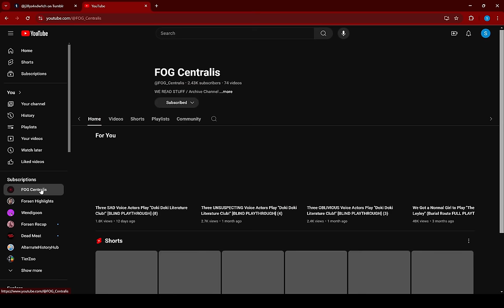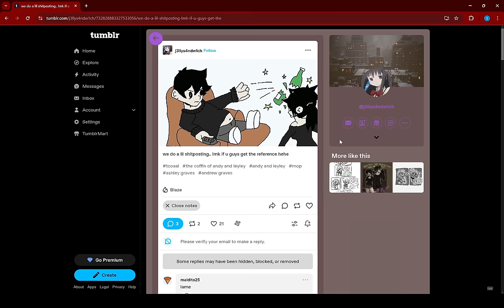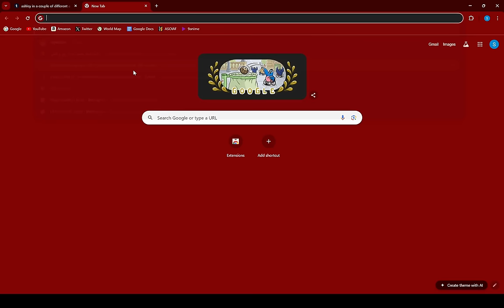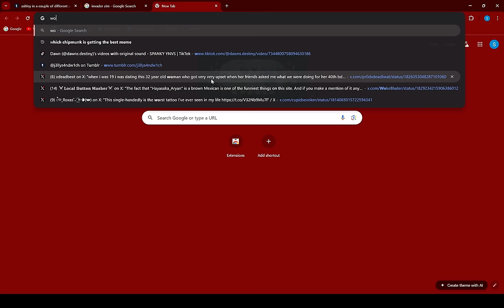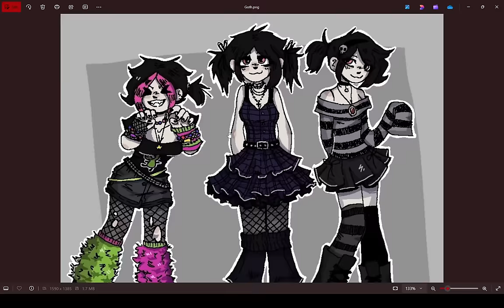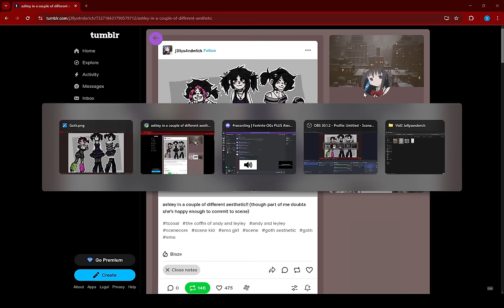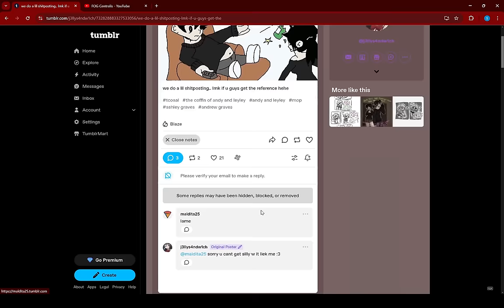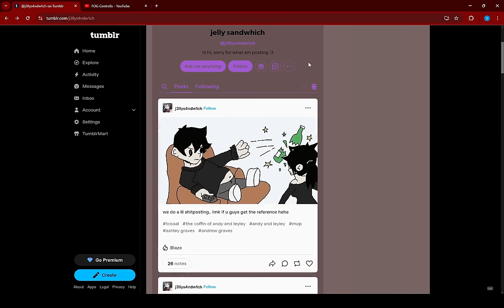The Sibling Shirt | TCOAAL FANART Reactions w/ Abiel and Nia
FANART IN THIS VIDEO MADE BY @j3llys4ndw1ch on Tumblr
The Coffin of Andy and Leyley
TCOAAL Fanart
TCOAAL Visual Novel Voice Acted / Dubbed
FOG Centralis
Nemlei

00:00 DYSLEXIC
03:39 Picture #1, Underage Drinking
07:55 Picture #2, Twilight, TCOAAL Tumblr Russian Propaganda
22:56 Picture #3
24:52 Other Artwork

Nemlei